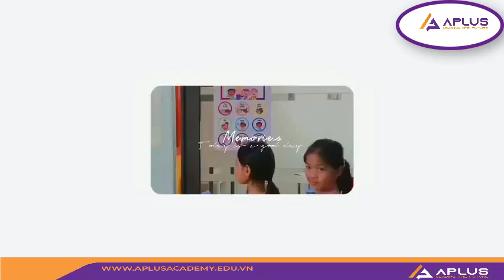Hoạt Động Greeting Đầu Giờ | Học Viện Anh Ngữ Quốc Tế Aplus Việt Nam